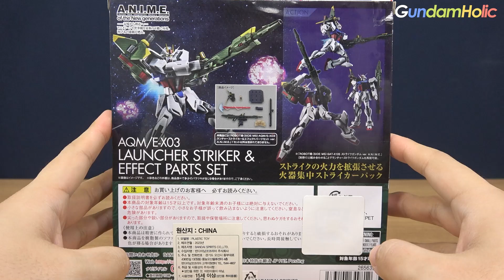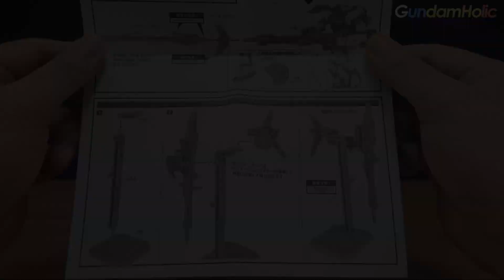그래도 시드가 멋지긴 하다 - 로봇혼 런처 스트라이커 & 이펙트 세트 Ver. A.N.I.M.E. [REVIEW] (EN, JP, ZH-CHT, KR Sub)